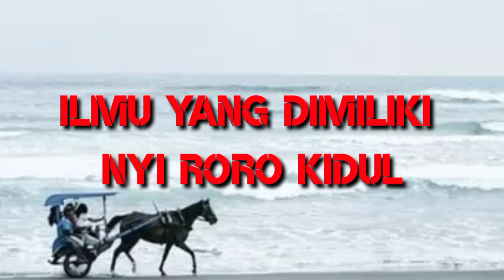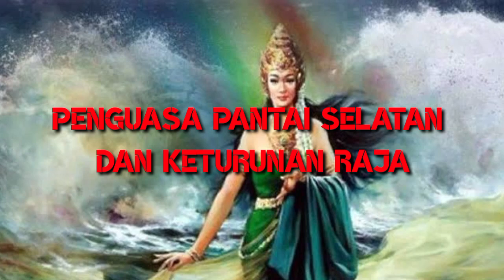Menguak misteri ratu NYI Roro kidul penguasa pantai selatan.5 Mitos Pantai yang terkenal diJawa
inilah 5 Mitos Pantai Selatan yang terkenal di Jawa , versi X Man

1. Ilmu yang dimiliki Nyi Roro kidul

2. Larangan menggunakan pakaian warna hijau

3. Penguasa Pantai Selatan adalah keturunan Raja

4. Penguasa seluruh pesisir Pantai Selatan Jawa

5.Sebagai gerbang gaib antara dunia manusia dengan jin